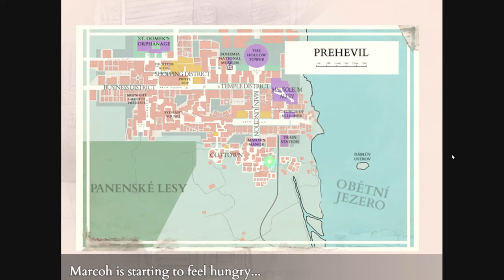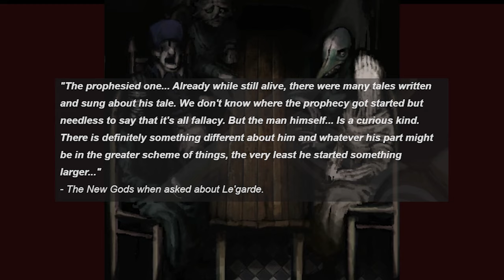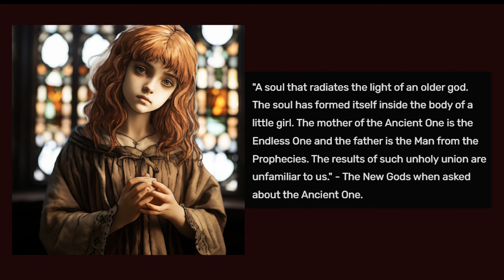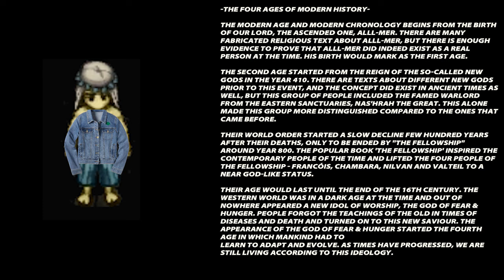What is the Machine God? | Fear and Hunger 2 Termina Lore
What is the Machine God in Fear and Hunger 2: Termina?

Entering the world of Fear and Hunger 2: Termina, the mystery is planted, what is underneath the city of Prehavil? The protagonist will have to explore the ravaged city, underground and the vicinity to slowly piece together clues regarding what the logic and the machine god are. Hidden through out are teleletroscope stations that connect to something. Join us as we dive in to the lore of the hit indie game Fear and Hunger 2: Termina, and analyze the story of the Machine God and the King in yellow. Spoiler alert since we do explain the ending.

In this video essay we go over the history and lore of Fear and Hunger 1 and 2. Starting with the lore and events of Fear and Hunger 1 and continuing into the events of the second game. The background of Le'garde and the events in the dungeon that lead to the rise of the God of Fear and Hunger and the start of the Cruel Age.

Fear and Hunger 2 starts with the 14 participants of the Termina festival on a calm late night train ride into the city. Little did they know the festival was already well under way.

Fear and hunger 1 and 2 are PC survival horror RPGs with a unique and rich lore

Chapters
00:00 Intro
03:05 The World of Fear and Hunger
07:50 God of Fear and Hunger and the Cruel Age
10:39 Arrival at Prehavil
18:34 What lies beneath
23:12 Telectroscope and the Logic